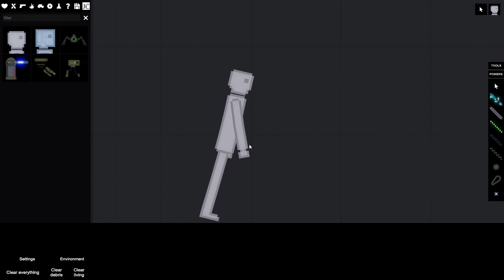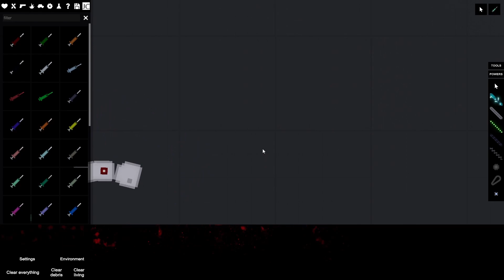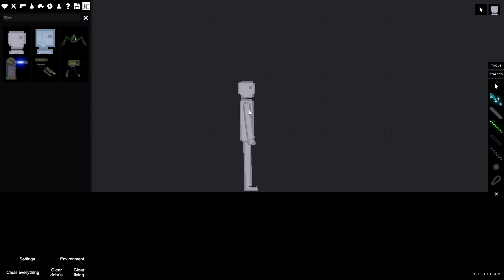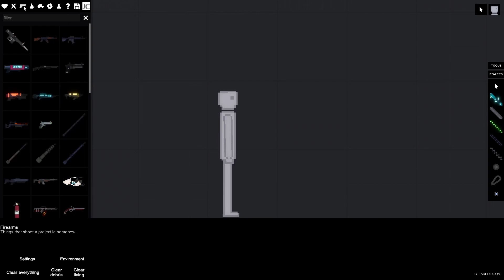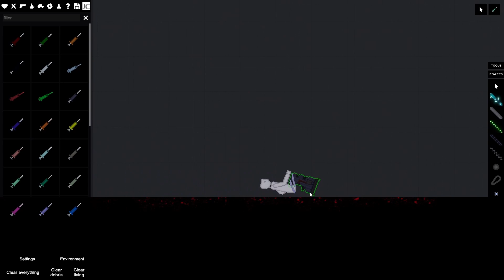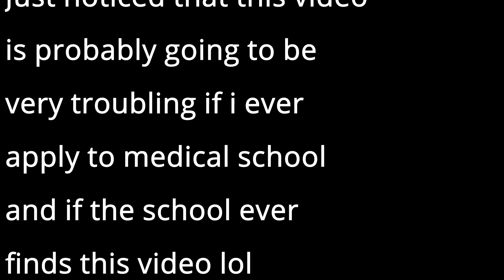Creating Amputee Super Heros in People Playground